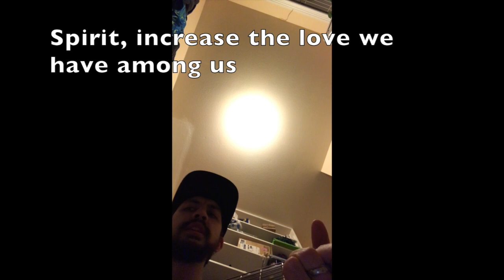Church, Rejoice (New Original Hymn)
Lyrics:

Verse 1:
Church, rejoice!
Our Lord, the risen King
Rules and reigns
With all authority
Go make disciples now of all the nations
Baptize and teach them all the ways of Jesus
Fear not; He is with us to the end!
For His glory and our good, amen

Verse 2:
Church, reborn
In Christ we’re clothed in power
From on high
New hearts with new desire
Spirit increase the love we have among us
Teacher remind us every word of Jesus
Oh beloved, walk in step with Him

Verse 3:
Church, repent!
Confess; forsake your sins!
By the blood draw near with confidence!    *Plead the blood
Father, You’re just and faithful to forgive us
Cleanse us of all unrighteousness and prune us
We’ll bear fruit as daily we repent       *Fruit is borne

Verse 4:
Church, recall
God’s oath to Abraham
Blessed are we
Heirs of this promised land
We’re looking forward with complete assurance
God’s covenant in Jesus’ blood before us
Every promise finds it’s yes in Him

Chord Chart:

Verse 1:
C           (G) C
Church, rejoice!
(G)    D             Em   C
C        (G)    C
Rules and reigns
(G)     D      Em  C          D
With all authority
D                                        Em                  G
D                                             Em                   G
Am                      C      D         G        D

Verse 2:
C          (G) C
Church, reborn
C       (G)  C
From on high

Verse 3:
C          (G)  C
Church, repent!
C  (G)   C
By the blood
Draw near with confidence
D                                             Em                   G
D                                        Em                 G
We’ll bear fruit as daily we repent

Verse 4:
C          (G)  C
Church, recall
C           (G)    C
Blessed are we
D                                              Em                           G
D                                  Em                           G
This covenant in Jesus’ blood before us